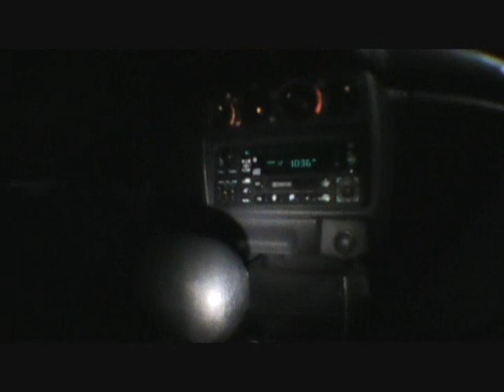Old Skateboarding footy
just messing around mainly a bunch of front shoves and ollies but who cares as long as you have fun skating